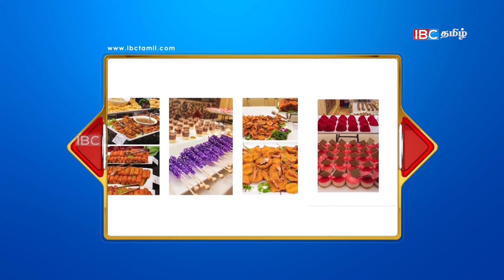யாருக்கு ஆதரவு? l தேர்தல் நிலவரங்கள் 2024 l தமிழரசு கட்சியின் முடிவின் பின்னே இருப்பவை l Akalankam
Technical help - Vamadevan Vasikaran | Visual Edit - John Piratheep | Presenter & Producer - Sharmila Vinothini.